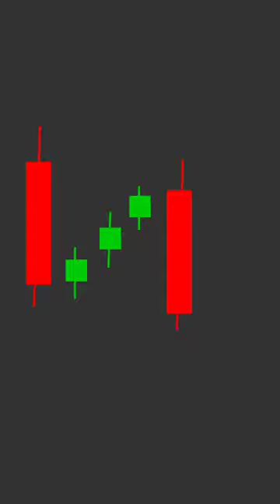Japanese Candlestick Patterns: Rising And Falling Three Methods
Japanese Candlestick Patterns: Rising And Falling Three Methods @IBSaurabh